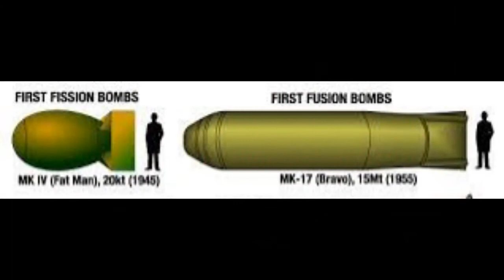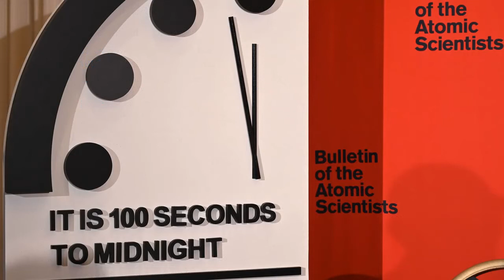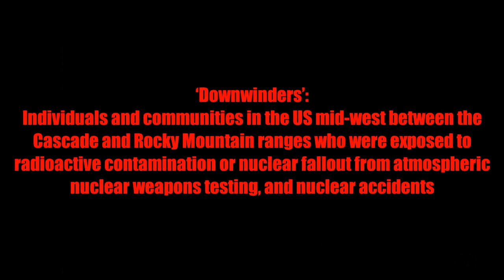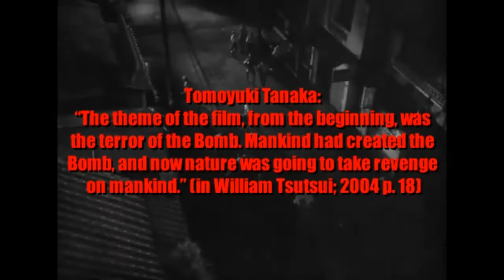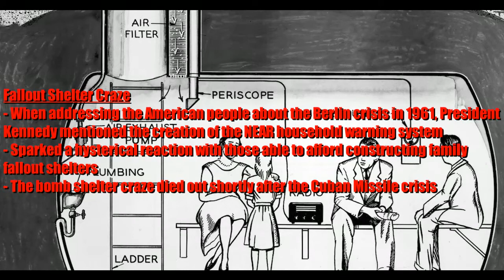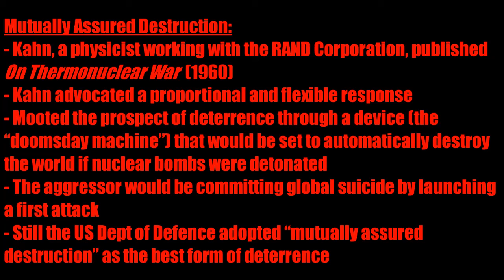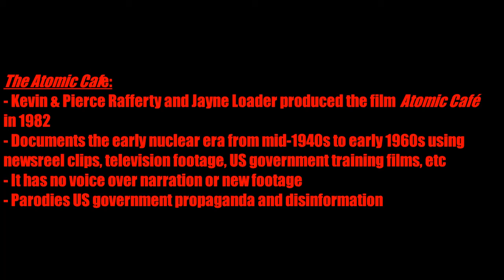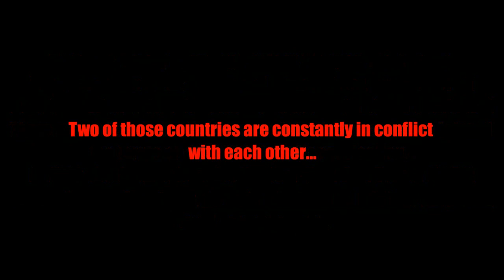Lecture 11: Atomic culture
This is for the exclusive use of my HIS201 students.